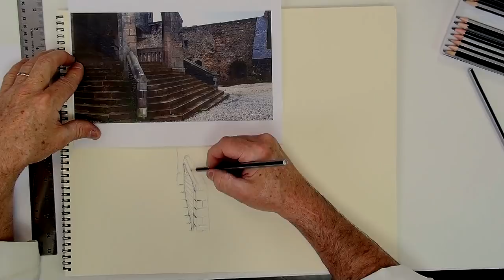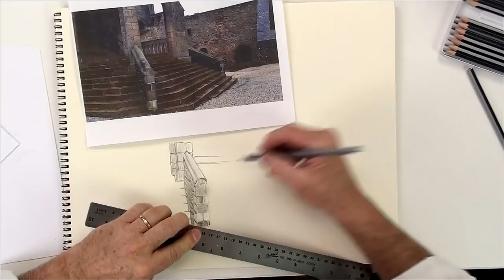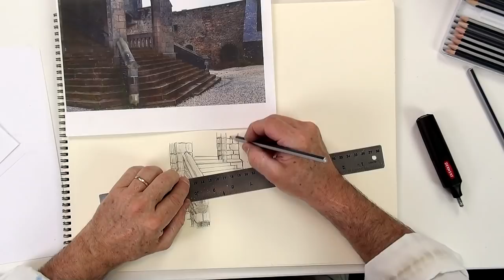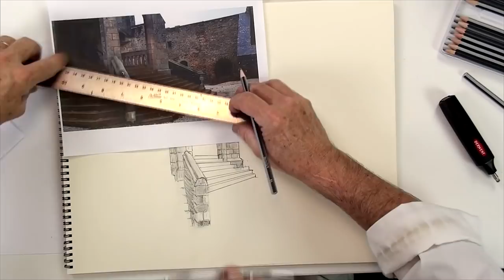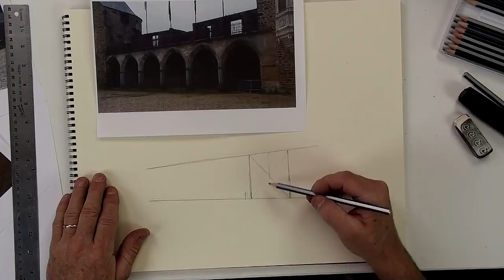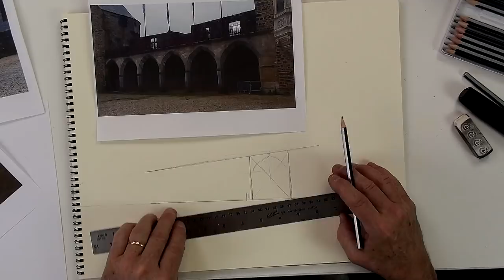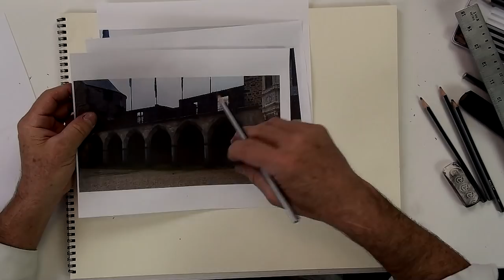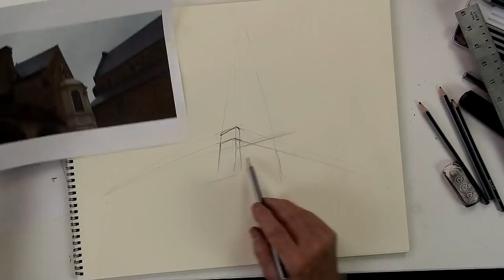Astuce peinture - La perspective facile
Dans cette vidéo, je vous partage une petite astuce de peintre qui consiste à s’inspirer des images prises lors de vos voyages pour réaliser des dessins faciles pour exercer votre aptitude. Ici, je vous montre des exercices de dessins de perspectives à 2 et à 3 points de fuite et avec des intervalles en perspective.

René